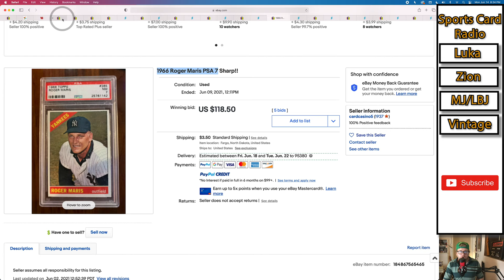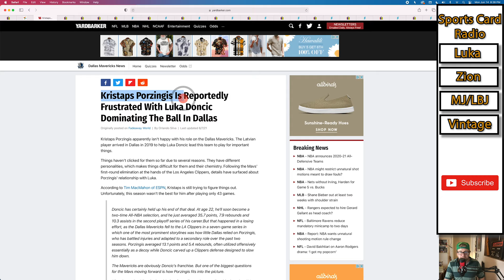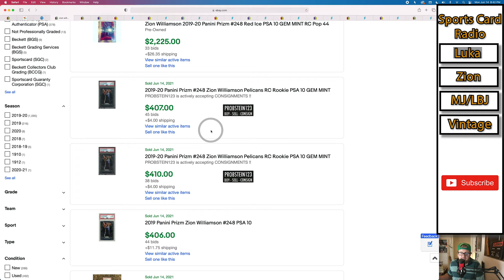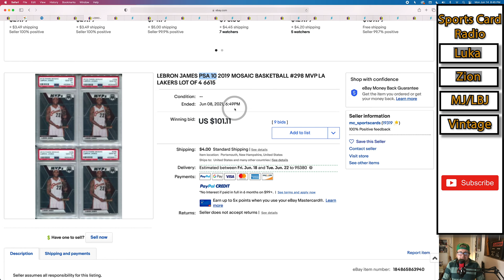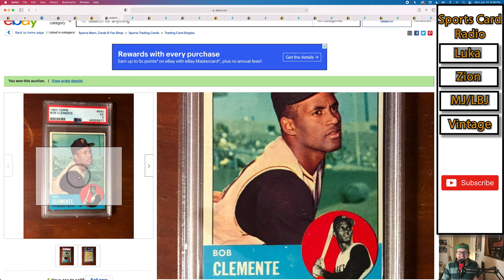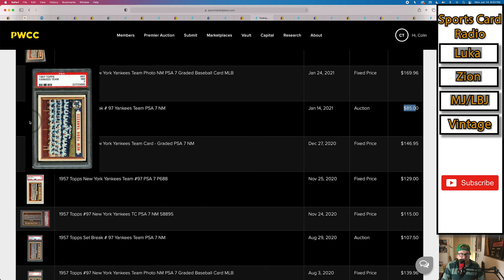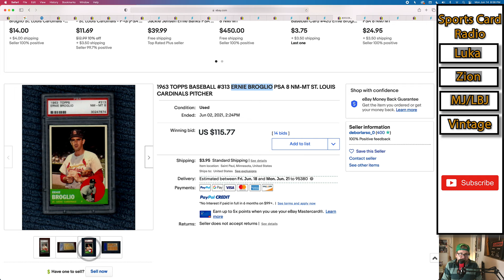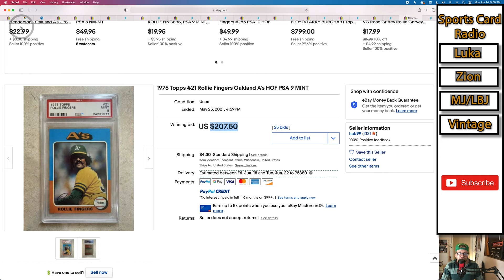Sports Card Investors Market Update: Modern NBA Crashing - Vintage Cards I’m Buying NOW!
On today’s video I walk you through all the vintage cards I’m buying and why. We discuss how modern NBA - like Luka Doncic, Zion Williamson Prizm Rookie cards are trending down - and I’m not willing to buy the dip yet. However, vintage cards - especially baseball seems to be going up, and the fact is there is far less competition when selling these cards. I talk about which vintage baseball cards I bought this week, along with some good deals on Lebron James and Michael Jordan cards.